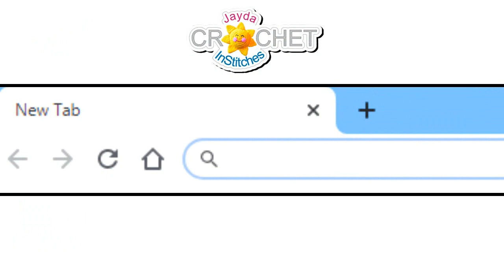Mighty Mile-A-Minute Crochet Calendar Blanket - April 2021 - V's & Fans Stitch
Strip #4 of the year is the V's & Fans Stitch!  Monthly Crochet Series.